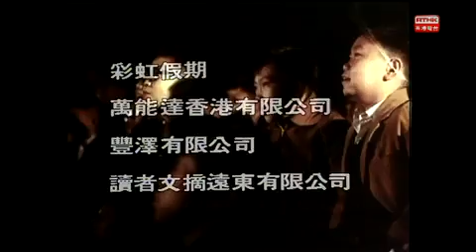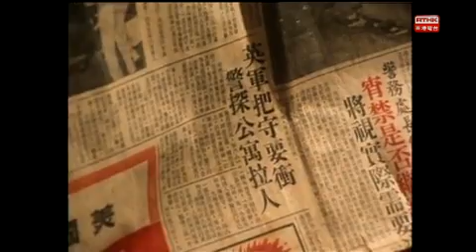歷史回望 第十八集：《香江歲月》第十二集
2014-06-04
1967年暴動後，香港市面稍為平靜。與顧敏合作開工廠的拍檔周樸計劃移民，與顧敏拆夥，顧敏不滿分配，訴諸法律，律師反建議顧敏購入拍檔股份。浩然與侯單合作經營海底隧道工程公司，因工程擱置十五個月，浩然意興闌珊，去意已決，將往吉隆坡參與機場建設工程，託侯單照顧其姑媽英媽。

葫蘆仔將移民美國，勸亞忠與已獲美國華僑香梅(羅冠蘭飾演)相親，為移美舖路。葫蘆仔赴美路上，市面發生觀塘炸彈及縱火等事件，眾人憂心忡忡。顧敏遊說香梅哥哥(姜中平飾演)合作購入周樸股份，顧嬸從中作梗。應匡明與連玉靜舉行婚禮當日，女兒宇期(李賽鳳飾演)從美國回港出席。闊別十年，宇期與亞娟(李殿朗飾演)及郭亞男(萬梓良飾演)重遇，宇期還錢給亞男。見二人居於魚塘，鉛華盡洗，宇期無言離去。

亞忠與香梅結婚後，移居美國開餐館。顧嬸原本等待移民，找麻雀腳師爺Bob(簡而清飾演)學英文，但見香港市面平和，放棄移美，決定留港居住。

嘉賓主持譚家齊 (香港浸會大學歷史系助理教授)與嘉賓麥勁生(香港浸會大學歷史系主任及教授) 及黃文江(香港浸會大學歷史系副教授)一起回顅六七暴動。

演員：黃淑儀  梁家輝  嚴浩  鄧碧雲  于洋  阮兆輝  羅冠蘭  鮑起靜  姜中平  簡而清  岳華  李賽鳳  李殿朗  萬梓良等
導演：黃敬強
編劇 : 陳韻文
監製 : 葉潔馨